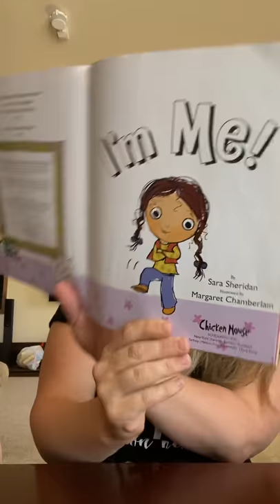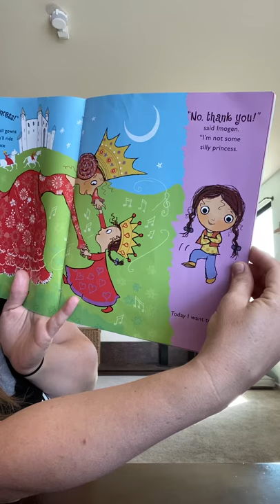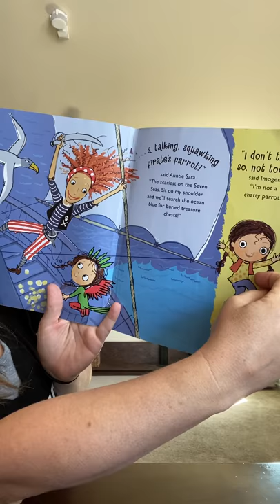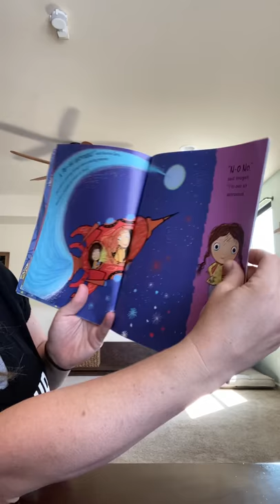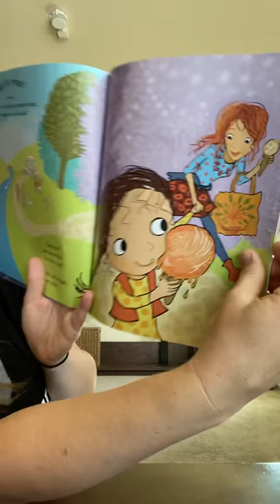“I’m Me!” By Sara Sheridan